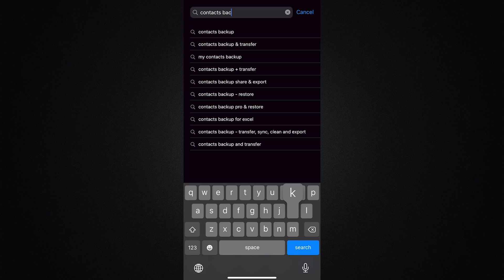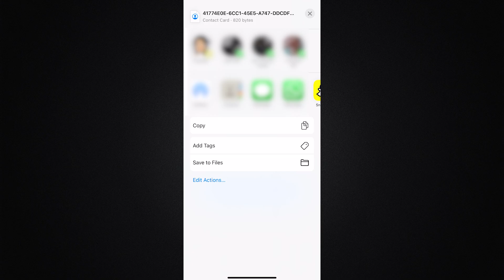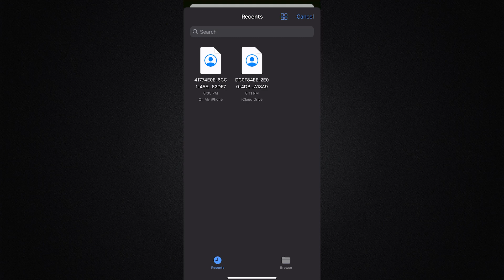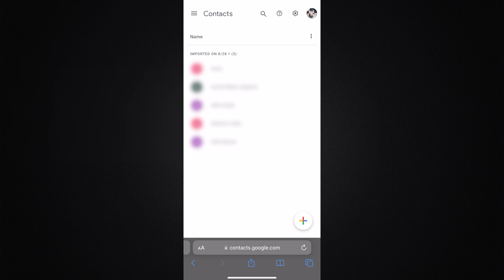How to Export iPhone Contacts to Gmail | Backup iPhone Contacts to Gmail | Backup Contacts On iPhone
How To Move Iphone Contacts To Gmail | IOS Contacts Export  To Google Account | IPhone Contacts Backup

➤ Camera 200D Mark2
➤ Canon EF50MM F/1.8 STM Lens
➤ Maono AU-A04 Condenser USB Mic
➤ Type C Jack Wired Collar Mic
➤ Type C Wireless Mic & Receiver
➤ Gaming Keyboard & Mouse
➤ Gaming Monitor 165 Hz
➤ 4K Crystal Ultra HD Smart LED TV
➤ Gaming/Working Chair
➤ Gaming Laptop
➤ Smart RGB Light Bars 2 Piece
➤ Vlog Camera
➤ Collar Mic With 3.5MM Jack
➤ Mini Tripod
➤ Mobile/Camera Tripod
➤ Camera Tripod
➤ Gorilla Pod
➤ Ring Light
➤ Android Mobile
➤ Smart LED Bulb
➤ Green Screen Cloth With Stand
➤ Gaming Headphone

Topics Covered :
How to move contacts from iPhone to gmail
How can i import my iPhone contacts to gmail
How to upload iPhone contacts to gmail
How to move iPhone contacts to gmail
How to copy all iPhone contacts to gmail